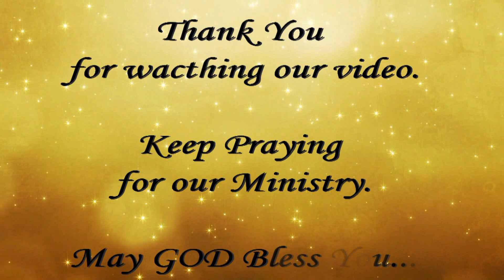# Dr.Pasala @ # Pastor's Conference, # Nakkapalli (తెలుగు)